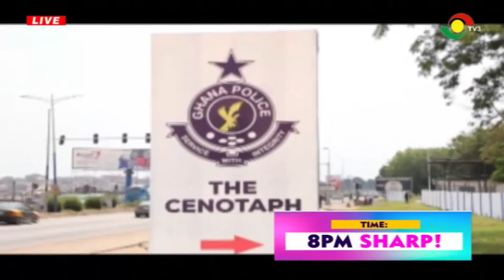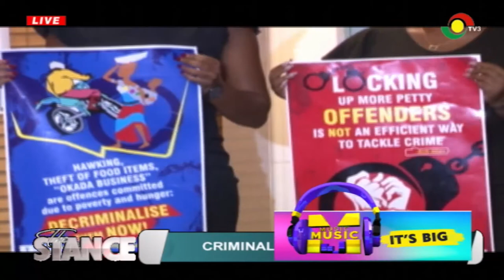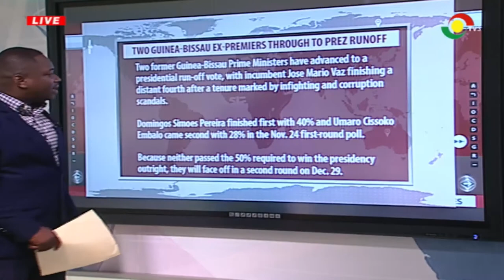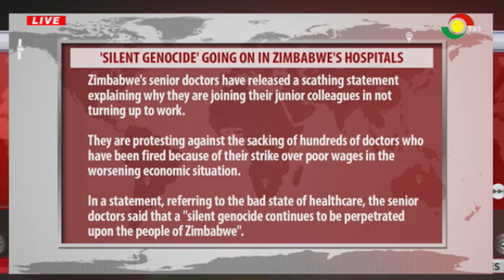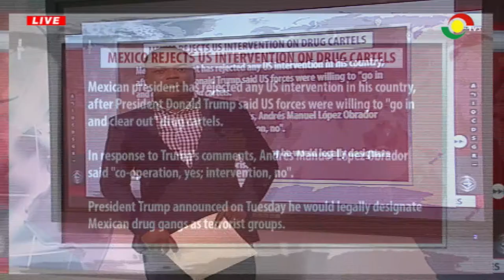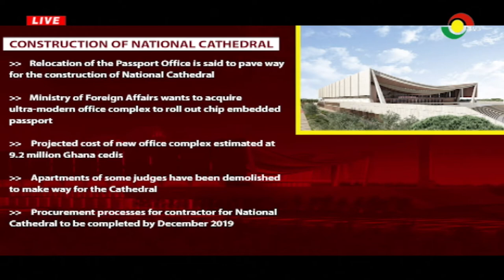The Stance - 27/11/2019